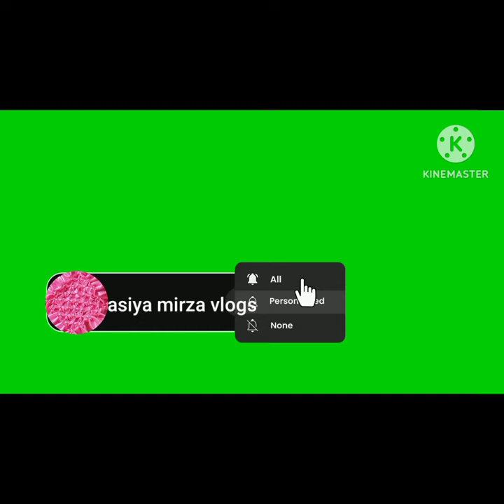Mini Goat As Pet? Yes, you can get a cute and playful miniature goat .... 😍# i love goat❤🥰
Mini Goat As Pet? Yes, you can get a cute and playful miniature goat